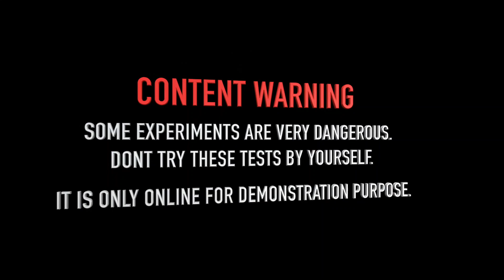Wheel crush, Red ball, Hostess Donettes and more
Hello phenomenal people!!

Our target is to entertain you with Amazing new videos, Entertainment, and Experiments.

Our videos are just for scientific experiments, entertainment and watching purposes only do not try it at home and anywhere else

We used all Expired products and infected food, Please do not waste any food because there are Still many needy people who don't have any food to eat.